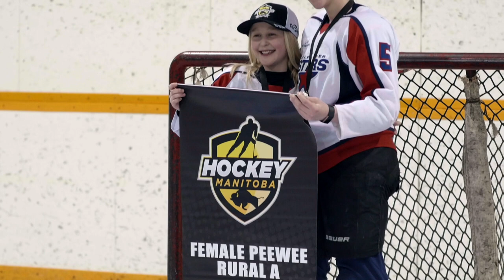2019 Hockey Manitoba Provincials presented by Cargill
Check out some of the highlights from a few of our many Championship Games that took place throughout Manitoba during the 2019 Hockey Manitoba Provincials!